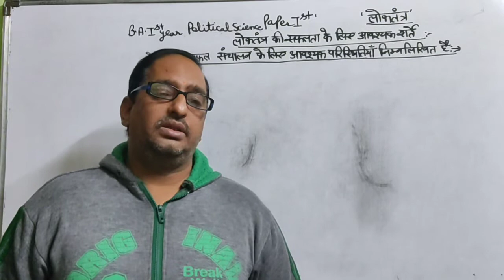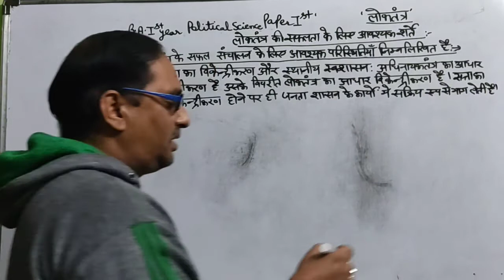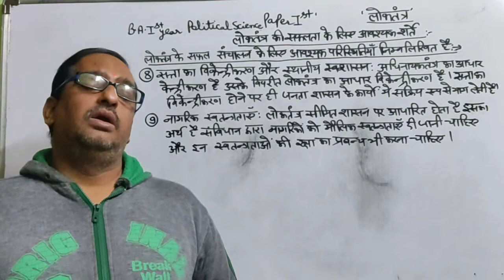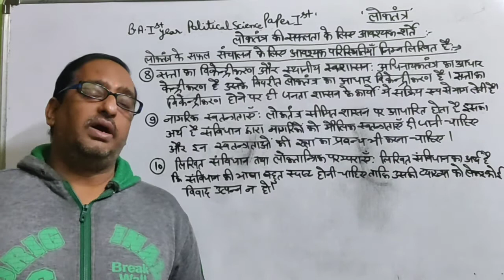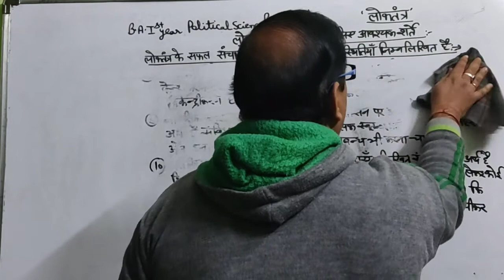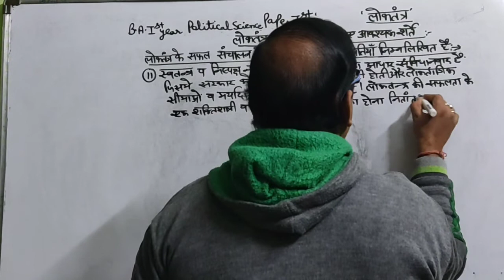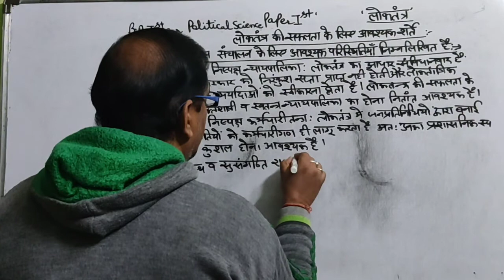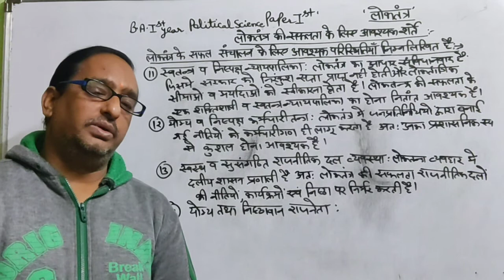MA Final Video 31 Paper 5th Democracy